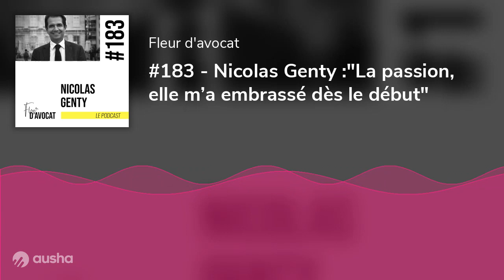#183 - Nicolas Genty :"La passion, elle m’a embrassé dès le début"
Nicolas Genty est avocat au Barreau de Lille et de Paris depuis 1993. Associé fondateur du cabinet Loi &amp; Stratégies, il est spécialisé en droit commercial et exerce une activité dominante de conseil opérationnel corporate.
Passionné de méditation et de développement personnel, Nicolas envisage son cabinet comme une structure à taille humaine : au plus près de ses équipes comme de ses clients, il fait du droit un terrain de jeu pour les idées. C’est un avocat de terrain, qui expérimente beaucoup, en s’appuyant sur le collectif autant que sur l’individu. Son enthousiasme pour la profession n’a d’égal que son goût pour les rencontres inspirantes, à l’image de celle que vous ferez sans doute en écoutant cet épisode plein d’énergie.
Références :
Merci à sa collaboratrice Jessica Ramond pour la recommandation et bonne écoute !
Lilas Louise